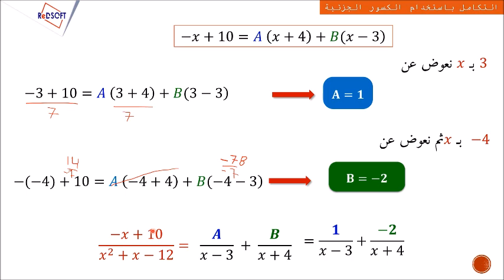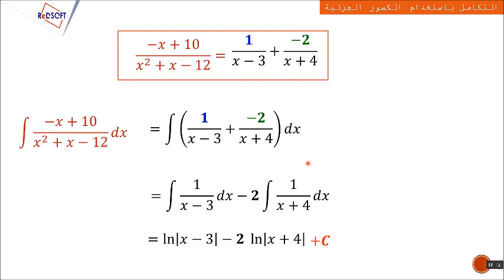نماذج الدروس المرئية - التكامل باستخدام الكسور الجزئية 1